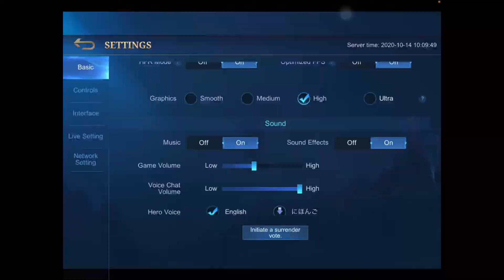Z1 | Ano ano ano..